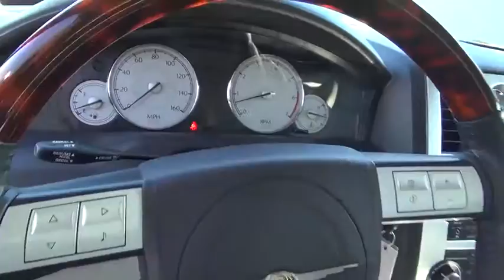2006 Chrysler 300 used, Clark County, Las Vegas, Henderson, North Las Vegas, Saint George, Utah 4411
2006 Chrysler 300